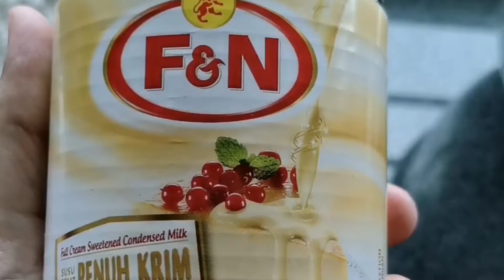Kek Belacan Sarawak | Sedap Dan Mudah | Saya Budak Baru Belajar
Semenjak Covid 19, ini kali ke 2 saya buat kek ni. Mudah Dan ringkas... Yang baru belajar buat kek pun mesti lulus punya la buat kek ni... Tiap kali Gawai Dan Christmas ni kek wajib ada, tapi Selama ni tempah dari kenalan or beli kat Cake House... 😁 Sekarang sendiri buatla